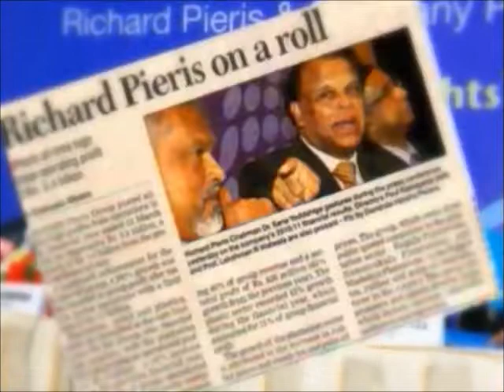Theme song arpico insurance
Youngest , Fastest , Strongest